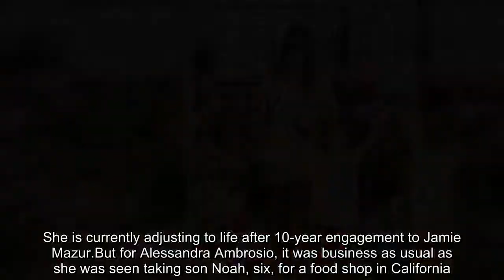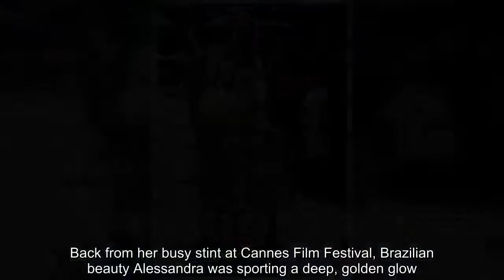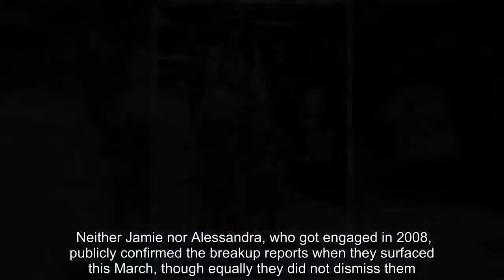Alessandra Ambrosio shows off her long model legs on shopping trip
She is currently adjusting to life after 10-year engagement to Jamie Mazur.But for Alessandra Ambrosio, it was business as usual as she was seen taking son Noah, six, for a food shop in California.The catwalk model, 37, spent Memorial Day Weekend with her youngest child, picking up healthy snacks for the family at Whole Foods.Alessandra couldn't be missed in a pair of thigh-grazing white shorts, that were paired with a slouchy tie-dye top.   Back from her busy stint at Cannes Film Festival, Brazilian beauty Alessandra was sporting a deep, golden glow.She looked comfortable on an off-duty day in tan flip flops and a pair of sunglasses to shield her eyes. Her cute son Noah looked equally cool in a pair of bright blue shades, worn with printed  shorts and trainers.Alessandra also shares nine-year-old daughter Anja with her ex-fiancee Jamie, RE/DONE founder.Jamie and Alessandra reunited over the weekend with their two children, proving that their co-parenting relationship has remained strong. Neither Jamie nor Alessandra, who got engaged in 2008, publicly confirmed the breakup reports when they surfaced this March, though equally they did not dismiss them.In 2013, the model was forced to deny any reports of a split, simply saying they were 'all good'.  This March, a source told Us Weekly that the pair were 'trying to keep their split on the down low, but Alessandra has been out and about ready to mingle and hasn’t been taking Jamie to anything.' Despite a decade-long engagement, during which they had their two children, Alessandra previously said that she was in no rush to get married. 'If I have been engaged to him for eight years, then it's not my priority,' Alessandra admitted to Cosmopolitan UK in 2016.  'I have a lot of things going on, and I haven't got married because I'm so busy. I'll think about that when I have time off.'